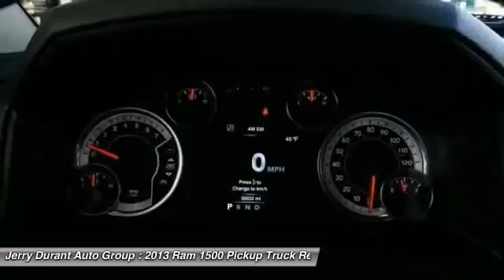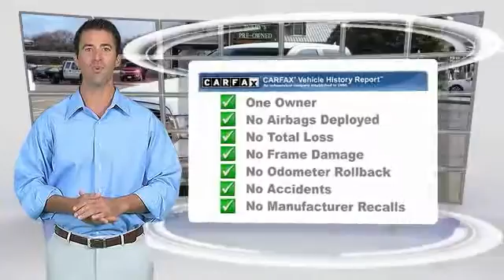2013 Ram 1500 Weatherford TX DS627884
2013 Ram 1500 Lone Star

Pick up this  2013 Ram 1500, available today at Jerry Durant Auto Group. Featuring Automatic transmission, it has 49870 miles. This could be the one you've been searching for.